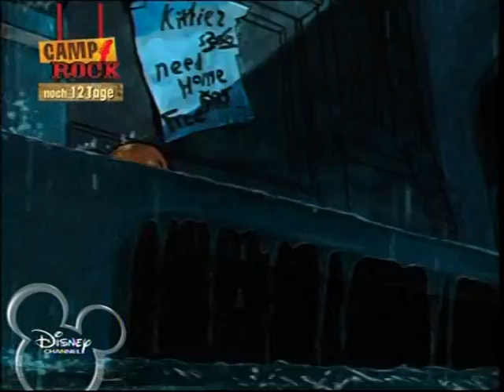Oliver & Co Intro (german)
das ist das deutsche Intro von Oliver und Co. Ich mag diesen Film.